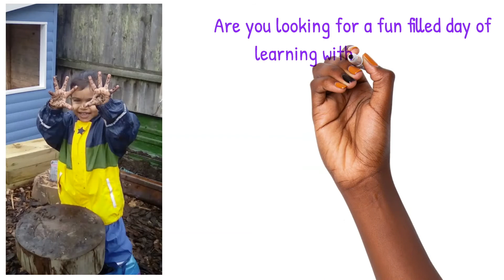Autumn fun at Lilliput Day Nursery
We get up to so many exciting activities with our children and this Autumn has been awesome.